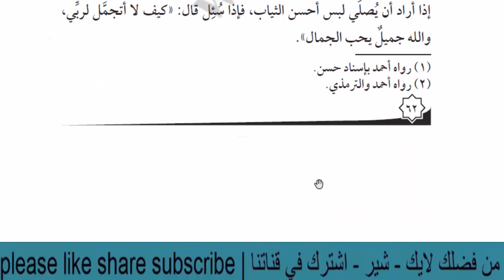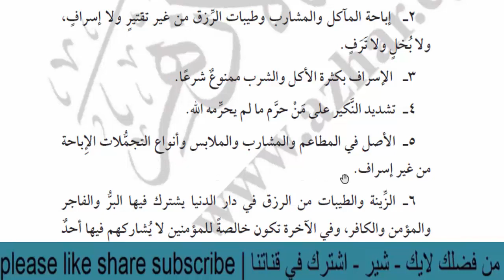🌹الموضوع الرابع من مادة التفسير للصف الثانى الإعدادي الأزهري🌹إباحة الزينة والطيبات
💦شرح مادة التفسير للصف الثانى الإعدادي الأزهري💦💦
للدخول على السلسلة  من هنا بالرابط
◀حلقات {{قناة القرآن الكريم حياة القلوب}} لشهر رجب 1441هـ